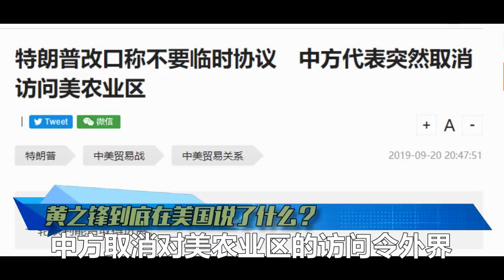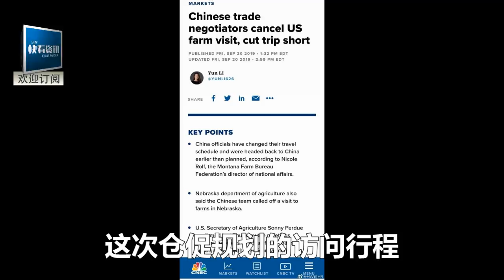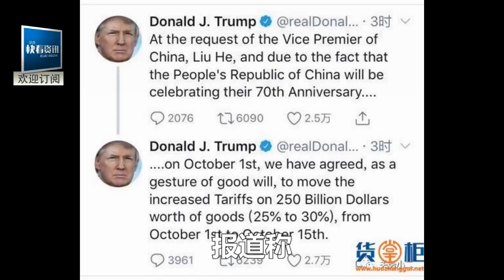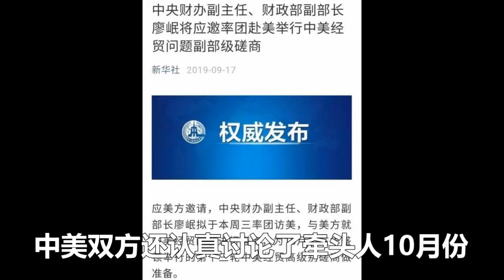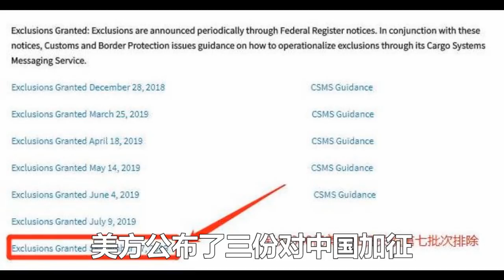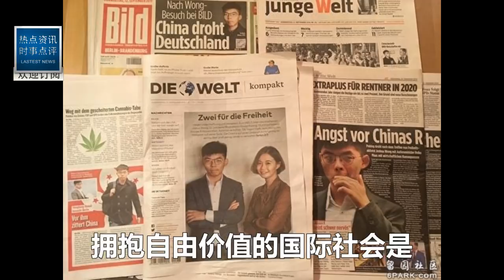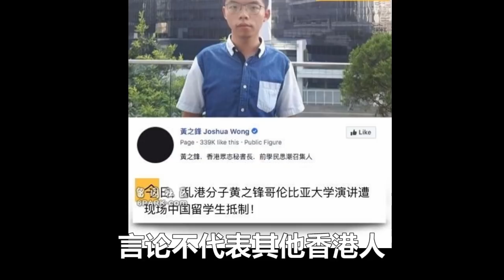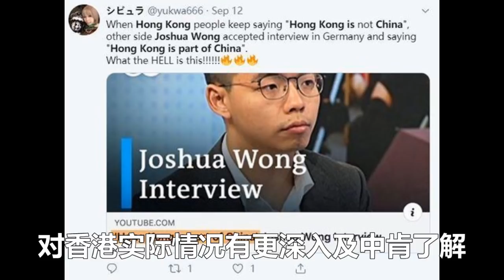港獨黃之鋒到底在美國說了些什麼？中方代表取消訪問提前回國：不談了！今天血洗華爾街！特朗普急瘋：掃把星滾回香港！